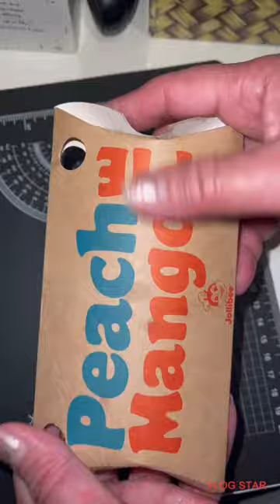Asmr Crunchy Peach pie Mango